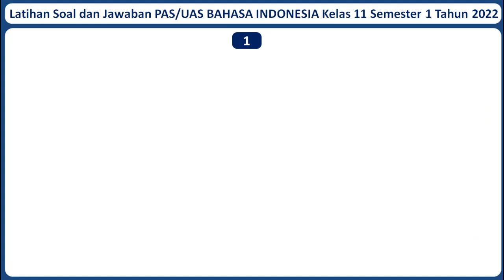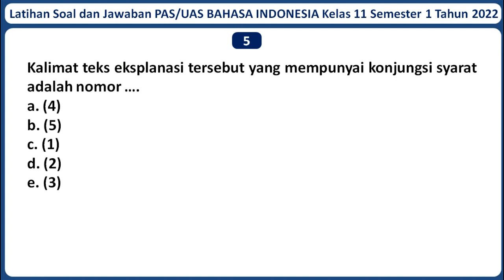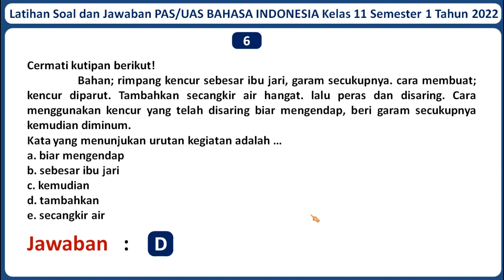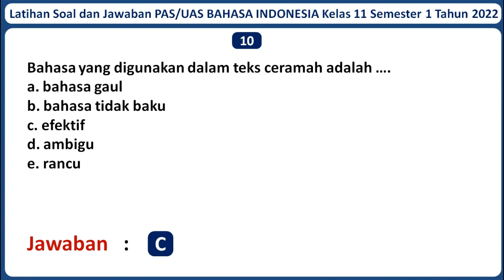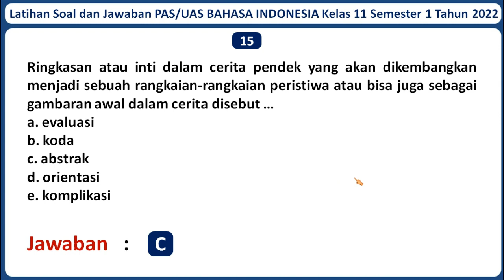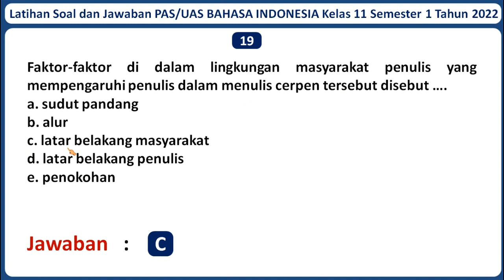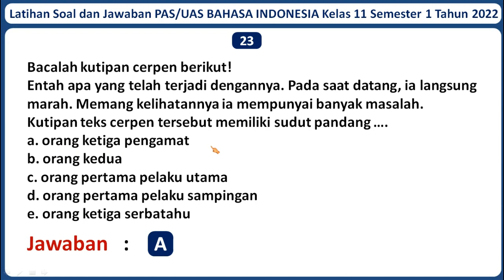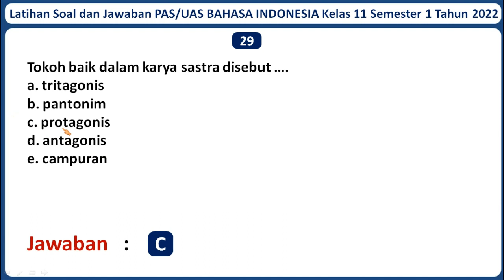Latihan Soal PAS/UAS BAHASA INDONESIA Kelas 11 Semester 1 Tahun 2022 Beserta Kunci Jawabannya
Selamat datang di channel Jagat Edukasi. Pada kali ini Jagat Edukasi akan membagikan video pembelajaran yaitu Latihan Soal UAS/PAS BAHASA INDONESIA Kelas 11 Semester 1 Tahun 2022 Beserta Kunci Jawabannya. Semoga Soal dalam video ini dapat membantu kamu untuk menjawab Soal UAS/PAS BAHASA INDONESIA Kelas 11 Semester 1 Tahun 2022. Untuk Lebih lanjutnya mari simak video ini. Semoga video ini bermanfaat.

Jika adek-adek butuh latihan Soal PAS/UAS mata pelajaran lainnya, Admin sudah menyediakan. Berikut Adalah Link Latihan Soal PAS/UAS Kelas 11 SMA/MA Seluruh Mata Pelajaran Beserta Jawabannya Tahun 2022 :